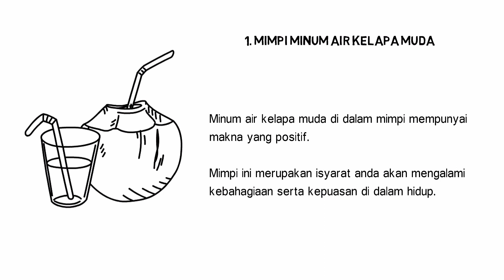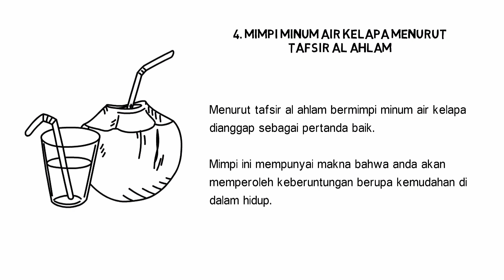Arti Mimpi Minum Air Kelapa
Mimpi minum air kelapa dipercaya merupakan suatu pertanda tertentu.